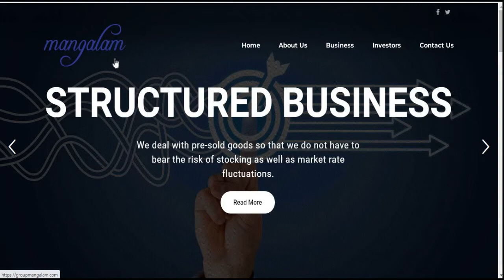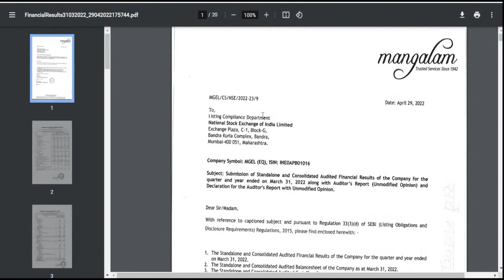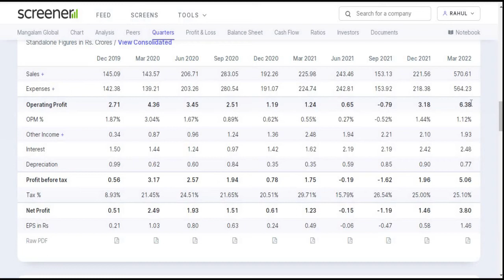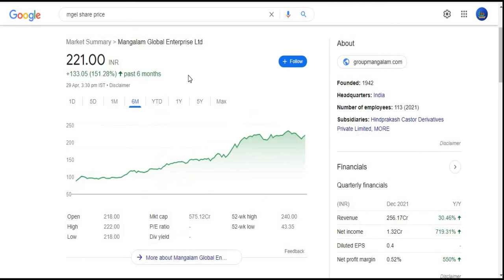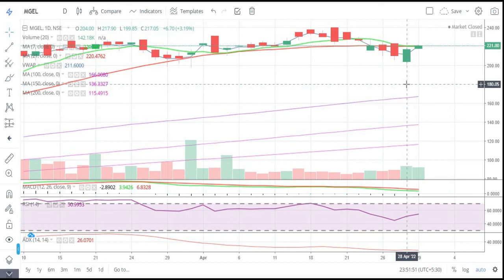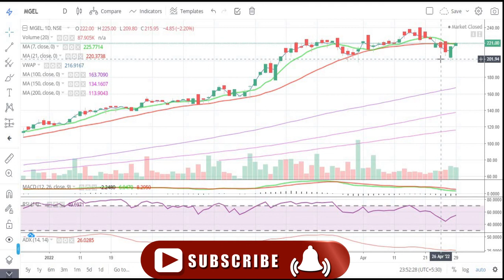Mangalam Global Enterprise Ltd || Quarter 4 Result 2022 Review || Latest Target || Multibagger